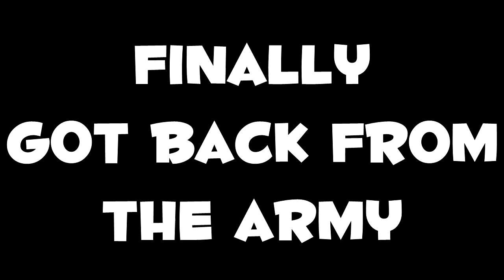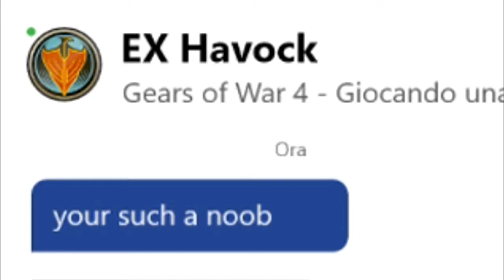GossipGears - Episode 4: EX Havock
Il mio ritorno a fatto rosicare di nuovo la gente, possibile che non posso giocare in pace?

Vuoi giochi nuovi, codici per Xbox Live o per Steam?
Ecco a te un sito molto bello con molti sconti!

Vuoi aiutarmi a fare video migliori e far diventare YouTube un lavoro a tempo pieno per me? Supportami!

Vuoi giocare con me su Xbox Live o Steam? Aggiungimi!
Steam ► PuddingMantis [YT]
Xbox Live ► NxG Mantis

Dove trovo la musica che uso nei miei video?

Alcune intro nel mio canale sono state fornite da loro!